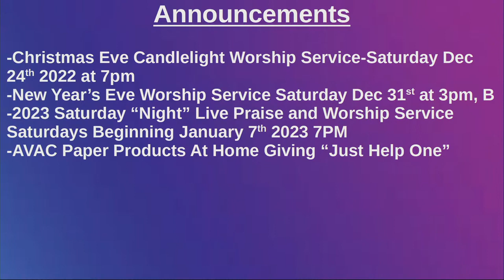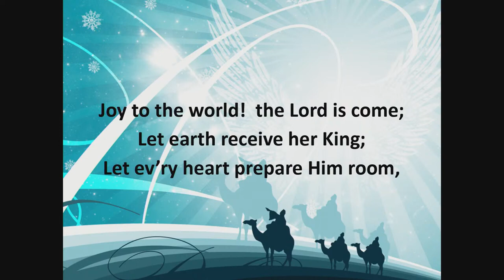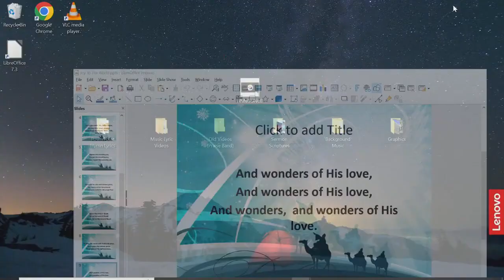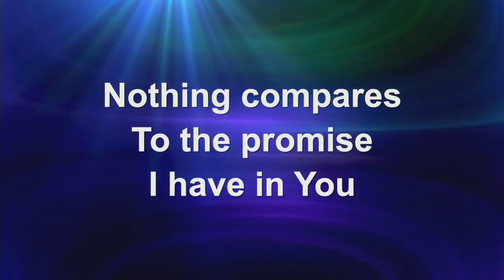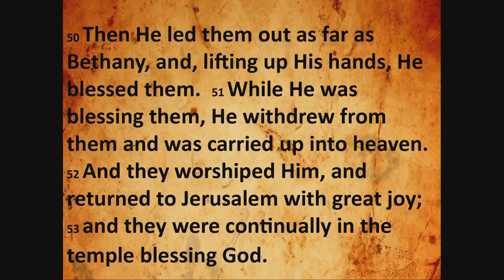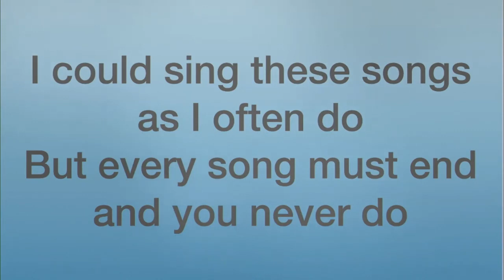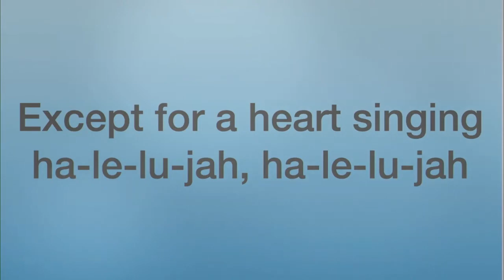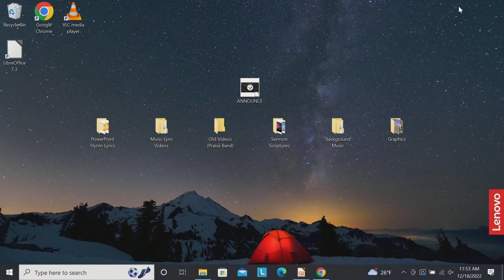First Baptist Church of Tarentum, PA Live Stream 12/18/2022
"The Source"